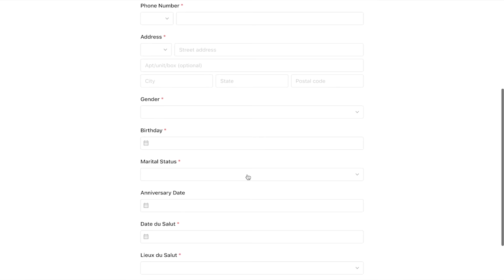L'épreuve fait la preuve - Pasteur Alberto Carbone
Prédication préenregistrée de l'église MCI CANADA du 31 mai 2020

Likez 👍
Partagez📣
Commentez ✏